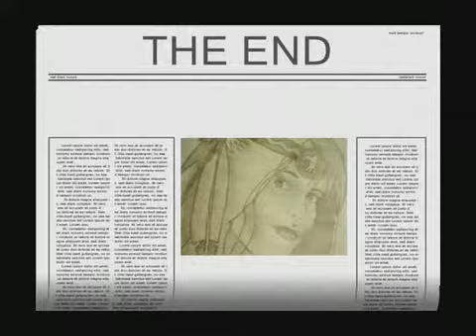Don't Even Think It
Unedited Demo
Written, Composed, Performed and Produced
By Outlaw (Mark Lewis)
ALBUM:  Original Outlaw Volume Five, Track 6